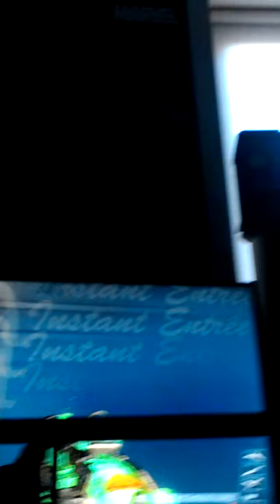How to get a gold gun for free on blops2